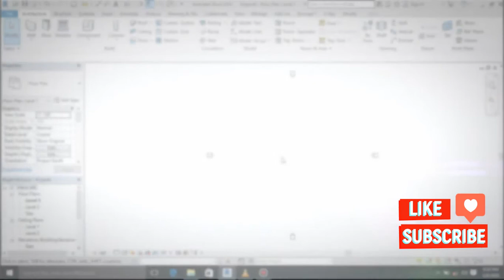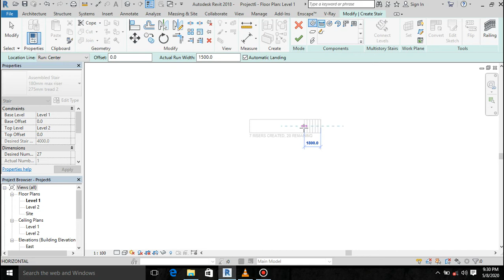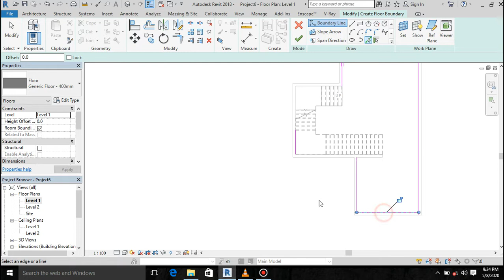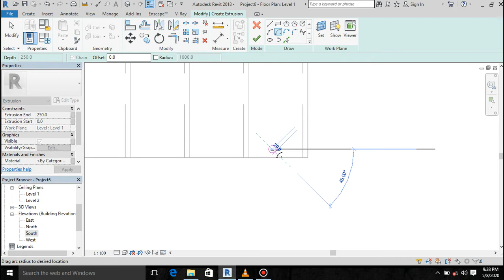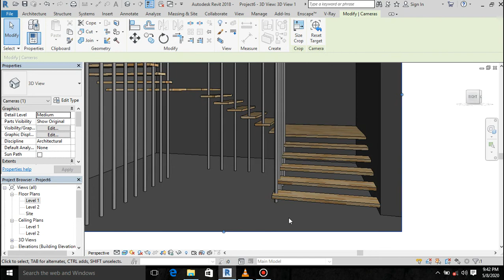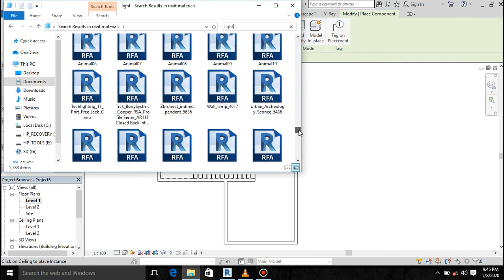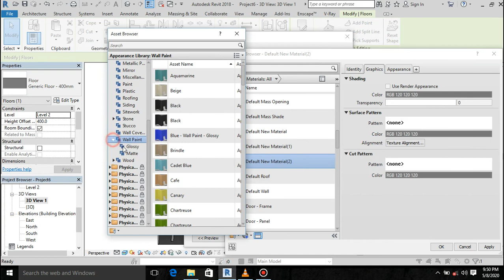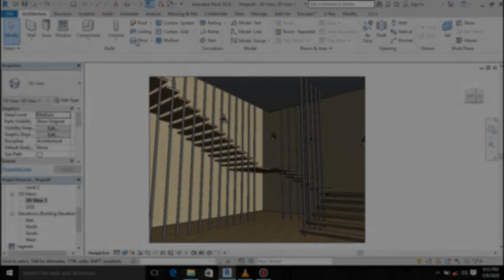Model Stairs in Revit, TYPE 1.